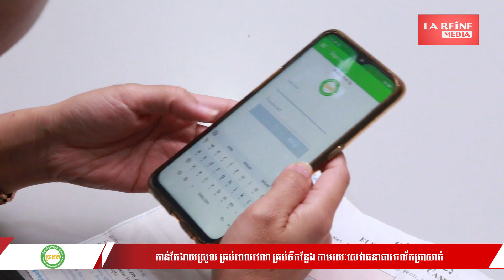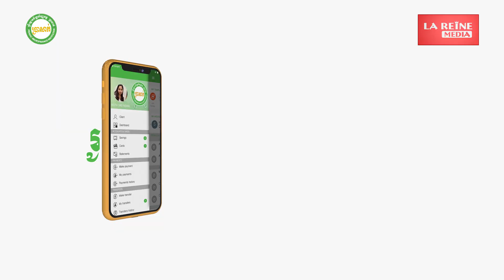Easier Anytime Anywhere with PRASAC Mobile and Internet Banking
In line with the advancement of FinTech, PRASAC, one among 5 top commercial banks in Cambodia, offers “Mobile and Internet Banking” that allows customers to manage their cash easily anytime and anywhere.